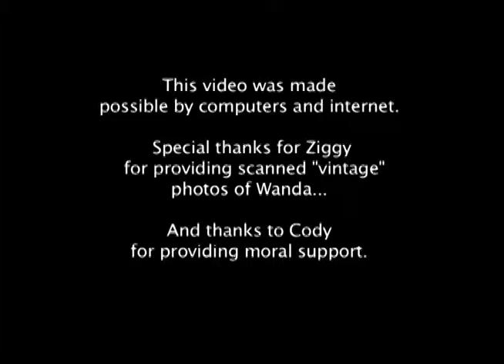moms bday video